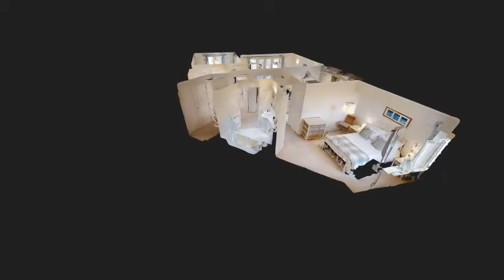Seaviews Sovereign Harbour LONG INTRO 480p MP4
Seaviews Sovereign Harbour is a modern holiday apartment with glorious sea views.

This adults only apartment has two double bedroom and two bathrooms.   It boasts water views from the balcony, lounge and master bedroom.

With a fully equipped kitchen, comfy sofas, allocated parking and free WiFi, this is ideally set up for a relaxing seaside break.

For more details or to book this holiday home, visit the Exclusively Eastbourne website or contact the team on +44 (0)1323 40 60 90 or email